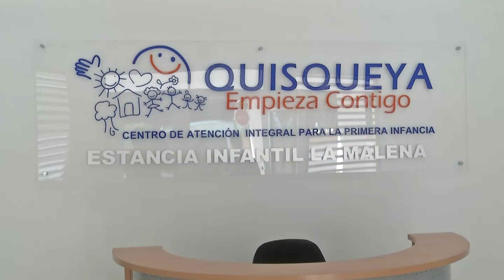Danilo Medina: Con estancias infantiles ayudamos a madres y cuidamos a sus hijos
Higüey.- En la inauguración del primera Estancia Infantil de las que prometió en campaña, Danilo Medina afirmó que con estos centros su Gobierno ayuda a las mujeres dominicanas para que sus hijos tengan una mejor formación y más oportunidades.

“Si educamos hoy a los niños de República Dominicana en 15 ó 20 años el país tendrá una nueva generación de ciudadanas y ciudadanos”, explicó.